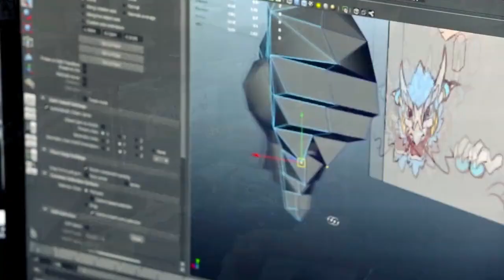勇者神域 - 首次實況 x 遊戲簡介（片尾有大事宣佈！）